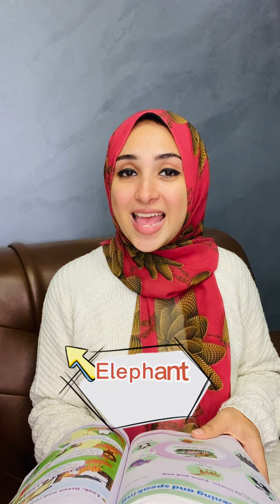Primary 3 unit 5 at the zoo